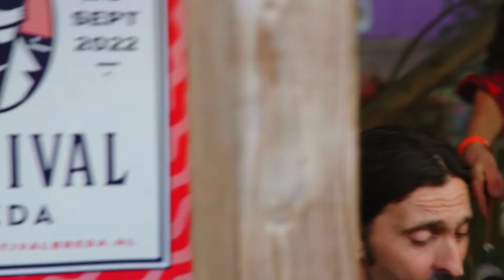Rommelhond Live @ Circus Festival Breda 2022